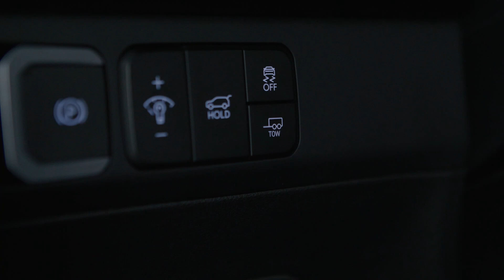2025 Hyudai Santa Fe XRT Design Preview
With the fifth generation of the SANTA FE, Hyundai is opening a completely new chapter for the large SUV series. In contrast to its predecessor, the fifth model generation presents itself with a strikingly new direction: with a very futuristic design, extended wheelbase, the largest interior in its class and powerful and efficient hybrid and plug-in hybrid drives.

The new SANTA FE is offered in three equipment lines: Prime, Signature and Blackline and is available with five, six or seven seats depending on the variant selected. Prices start at 56,700 euros for the five-seater SANTA FE in the basic Prime equipment with 1.6-liter T-GDI hybrid and front-wheel drive. As a plug-in hybrid with all-wheel drive, the price list starts at 64,150 euros for the middle Signature equipment.